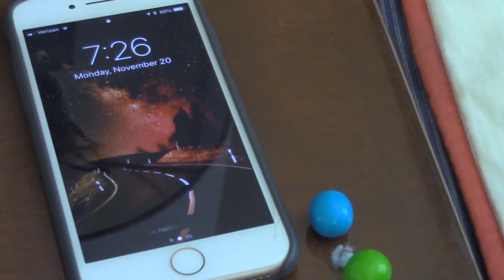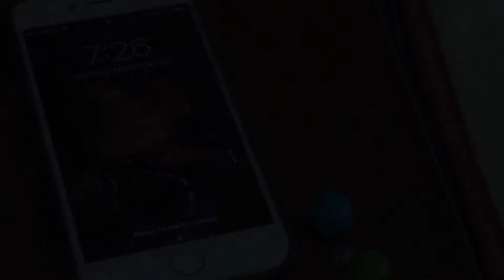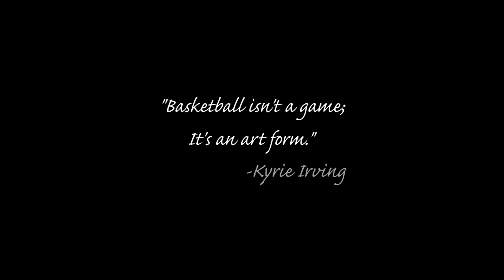The Big Baller Boy - A Silent Film for Film I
Film produced for Film I Silent Film Assignment